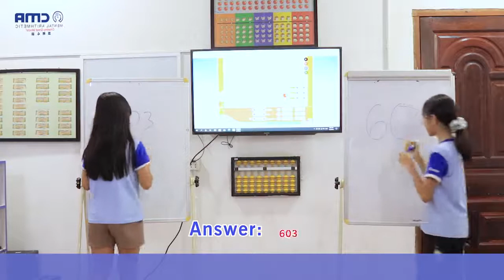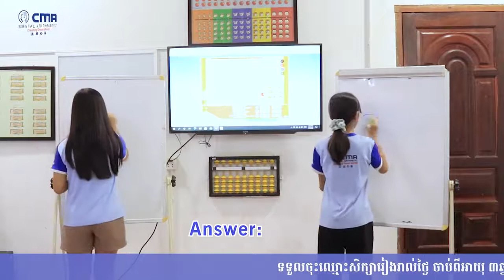The Best Lyhour Vs Kanika 2 Digits 10rows and 2 digits 15rows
CMA Cambodia មានទទួលសិស្សចុះឈ្មោះថ្មីជារៀងរាល់ថ្ងៃ